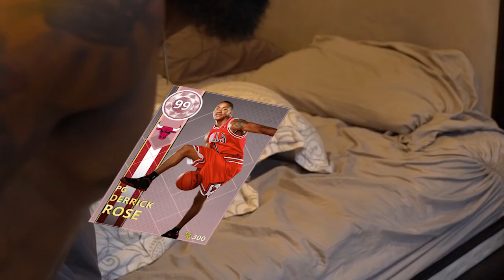I GOT PINK DIAMOND DERRICK ROSE!! NBA 2k18 MyTeam LOCKERCODE!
COME TO THE STREAM TONIGHT!!! OPENING TONS OF PACKS